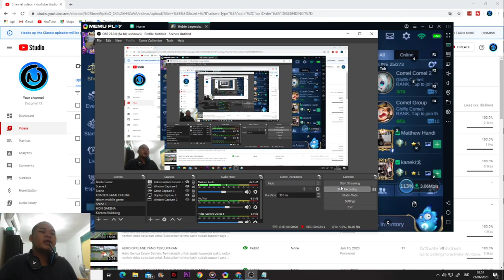GIVEAWAY DIAMONDS MOBILE LEGENDS SETIAP HARI | HARI #1 | TINGGAL LIKE DAN SUBS NYA AJA TERIMAKASIH